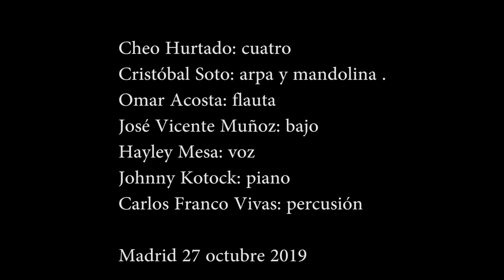El Diablo Suelto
Concierto del 52 aniversario de carrera artística de Cheo Hurtado en el Café Berlín de Madrid el 27 de octubre de 2019.

Cheo Hurtado en el cuatro.
Cristóbal Soto mandolina
José Vicente Muñoz en el bajo.
Carlos Franco Vivas en la percusión.
Omar Acosta flauta.

Grabación:  CARNAVAL GEOGRAPHIC (Youtube)